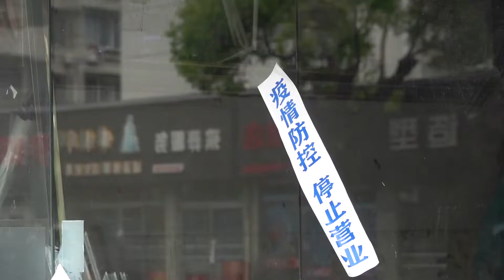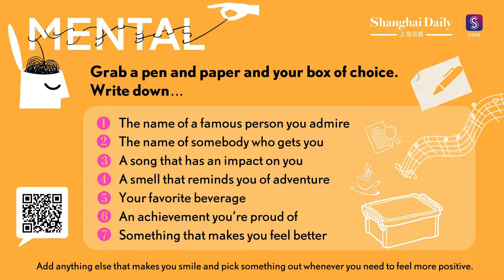The box: A simple activity to ease post-lockdown anxiety, with Kevin Smith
Welcome to MENTAL in Lockdown. These relaxed chats with mental health professionals around Shanghai are here to help.

Just because we're out doesn't mean we're OK. Writing can be a great way to process the pain of the past and ease fears about the future, and you don't have to be a confident writer to benefit. Emma spoke with helpline volunteer Kevin Smith about a simple activity that can transport us to a more positive place when we need a little help in the present moment.